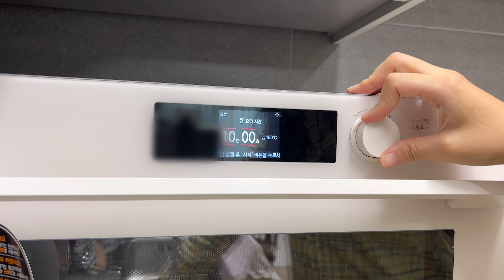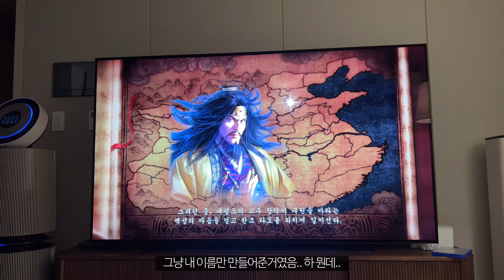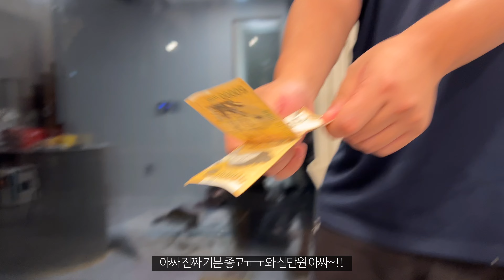[신혼 브이로그] 간단한 아침상 차리기, 욕실 청소, 집안일, 가족여행, 곤지암 화담숲, 조명 인테리어, LG 광파오븐 요리, 집밥 브이로그, 주부 브이로그, 신혼부부, 신혼집